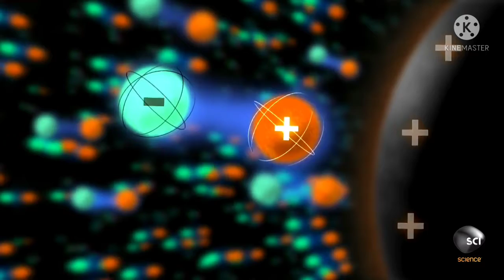Duniya ka sabse mahanga material... दुनिया का सबसे महंगी मैटेरियल... RT5 Zone...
What is the most expensive material in te world..